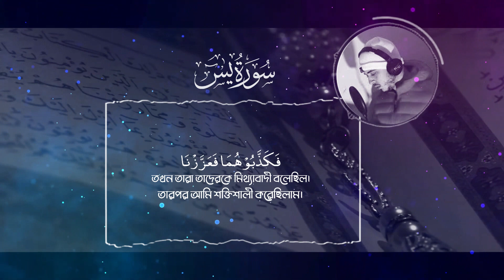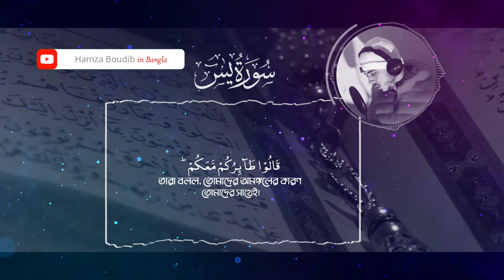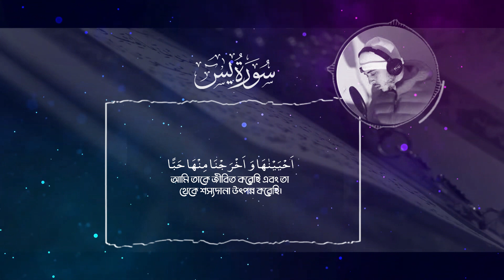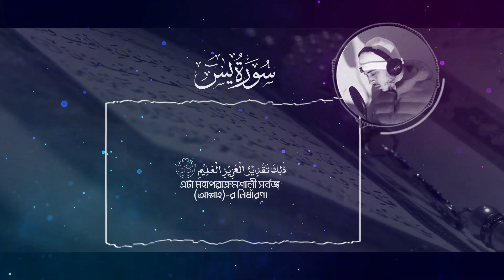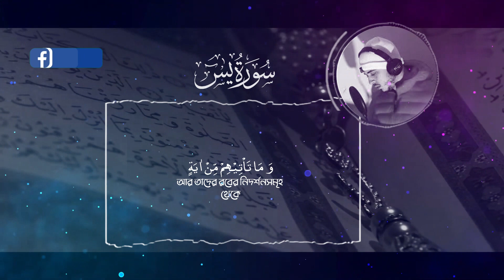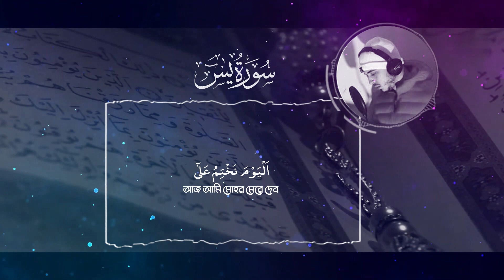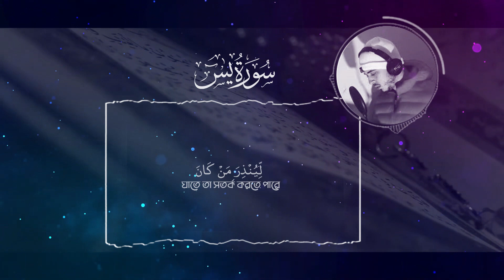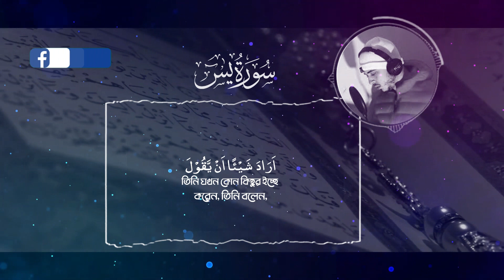Surah Yaseen ( سورة يس‎) - Hamza Boudib (সূরা ইয়া সীন) - القارئ حمزة بوديب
This channel may use some copyrighted materials without specific authorization of the owner but contents used here falls under the “Fair Use” as described in The Copyright Act 2000 Law No. 28 of the year 2000 of Bangladesh under Chapter 6, Section 36 and Chapter 13 Section 72. Surah Yaseen ( سورة يس‎) -  Hamza Boudib (সূরা ইয়া সীন)